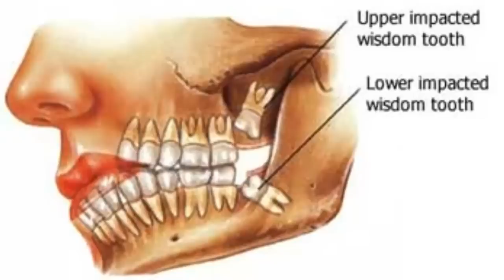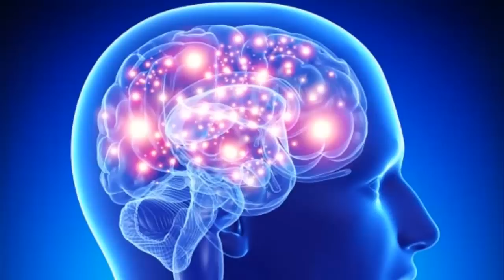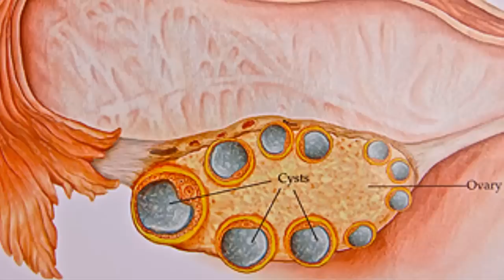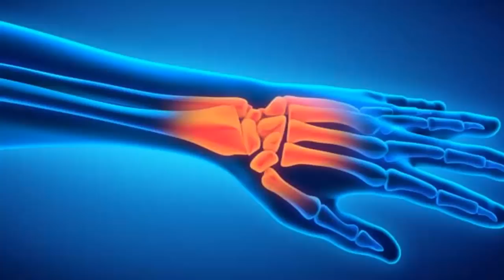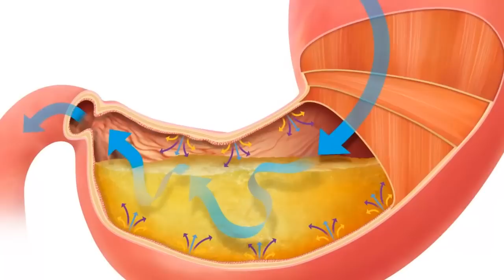10 أشياء لا تعرفها عن نفسك | TOP10 ARAB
قناة TOP10 ARAB المنوعة تقدم مقاطع عديدة من الغاز، حقائق، معلومات، غرائب، حِكَم.. والعديد غيرها على شكل أفضل عشرة

وصف الموضوع :
10 أشياء لا تعرفها عن نفسك
الموسيقى :